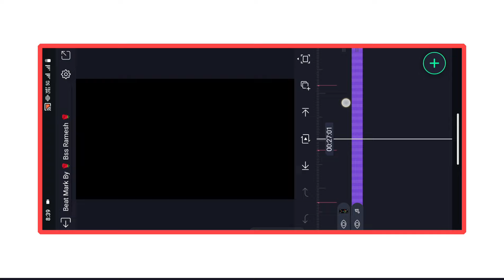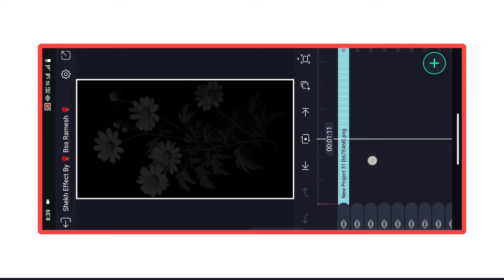Ei Buker Vitore Jhor😭 New Style Treding🥺 Purulia Sad Song Lo-fi Status💔 Alight Motion Video Editing🥺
❤️ ʜᴇʟʟᴏ ꜰʀɪᴇɴᴅꜱ ❤️
             ᴡᴇʟᴄᴏᴍᴇ ᴛᴏ ᴍy yᴏᴜᴛᴜʙᴇ ᴄʜᴀɴᴇʟ

  ✵♥︎ 𝐁𝐋𝐀𝐂𝐊 𝐒𝐂𝐑𝐄𝐄𝐍 𝐒𝐓𝐀𝐓𝐔𝐒 𝐑𝐀𝐌𝐄𝐒𝐇 ♥︎✵

ᴛʜɪꜱ ɪꜱ ᴇᴅɪᴛɪɴɢ ʀᴇʟᴀᴛᴇᴅ ᴄʜᴀɴᴇʟ.ᴡᴇ ᴜᴩʟᴏᴀᴅ ʀᴇɢᴜʟᴀʀ ꜱᴛᴀᴛᴜꜱ ᴇᴅɪᴛɪɴɢ ᴛᴜᴛᴏʀɪᴀʟꜱ ᴠɪᴅᴇᴏꜱ ɪɴ ᴛʜɪꜱ ᴄʜᴀɴɴᴇʟ

★ ꜰᴏʟʟᴏᴡ ᴍᴇ ꜱᴏᴄɪᴀʟ ᴍᴇᴅɪᴀ →
 🔻• ᴛᴇʟᴇɢʀᴀᴍ ᴄʜᴀɴᴇʟ ʟɪɴᴋ •🔻

ALL MATERIAL

🌿 EDITING BY❤️ RAMESH EDITING PATHAKDIH 🌿

                         ᴛʜᴀɴᴋꜱ ꜰᴏʀ ᴡᴀᴛᴄʜɪɴɢ ᴍy ᴠɪᴅᴇᴏ you